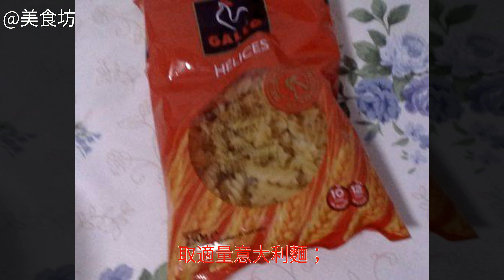牛排套餐的做法 牛排套餐的家常做法 怎麼做牛排套餐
牛排套餐的做法,牛排套餐怎麼做好吃,牛排套餐的家常做法牛排套餐怎麼做好吃 牛排套餐的家常做法 牛排套餐的做法